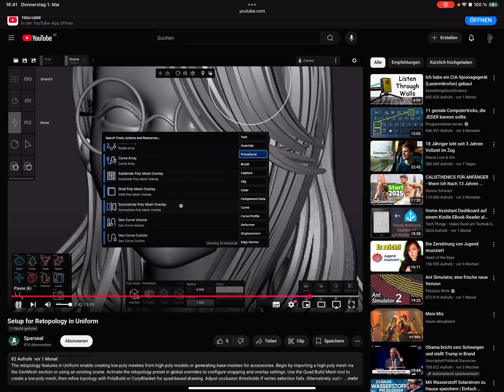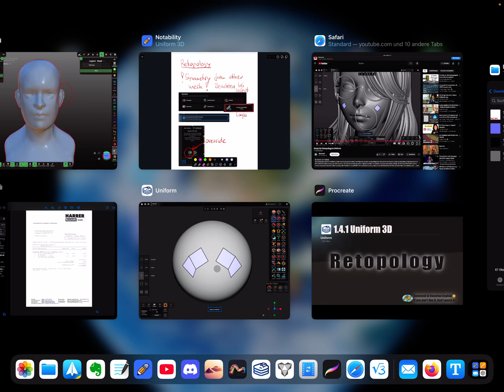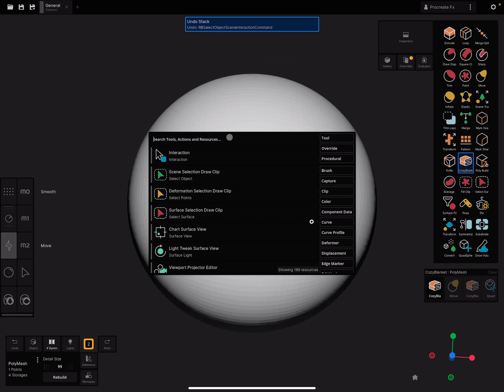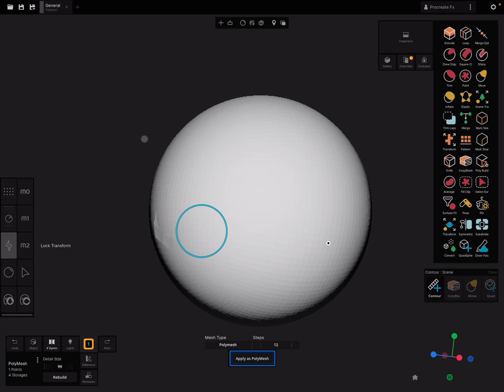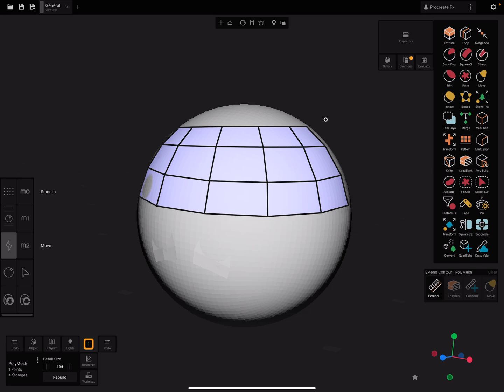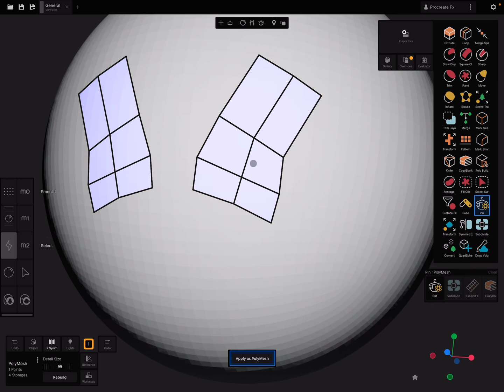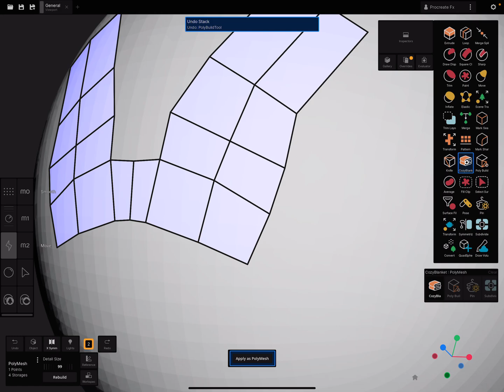Uniform 3D Editor - Retopology (V1.41 - 1.5.2025) Tutorial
How to : How to - Retopology